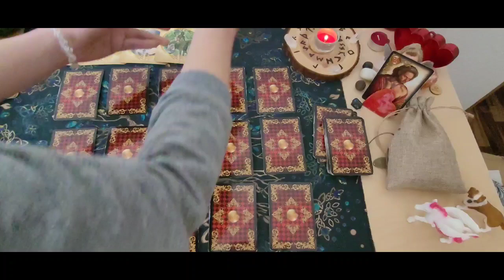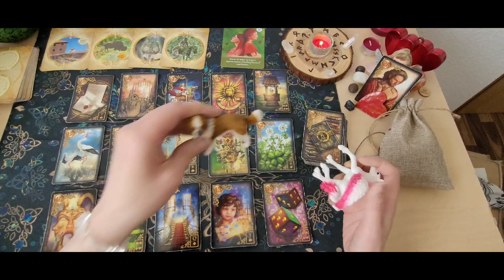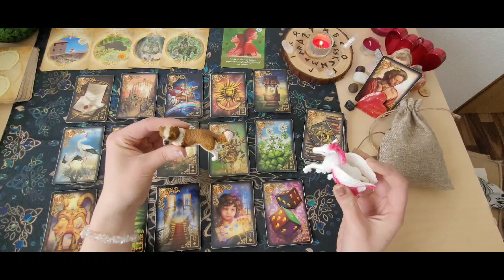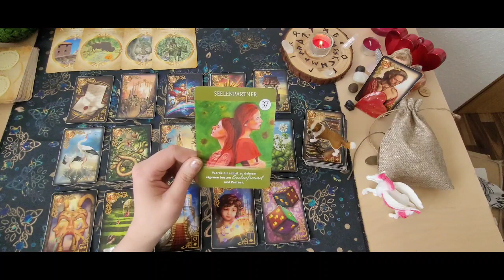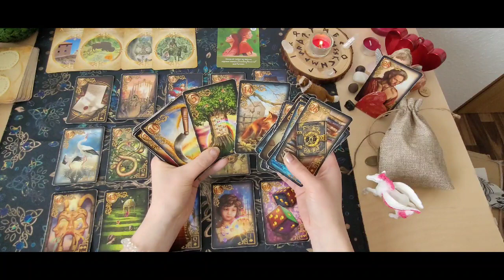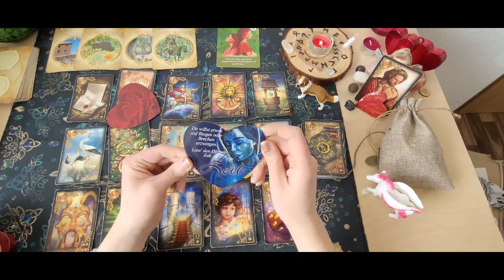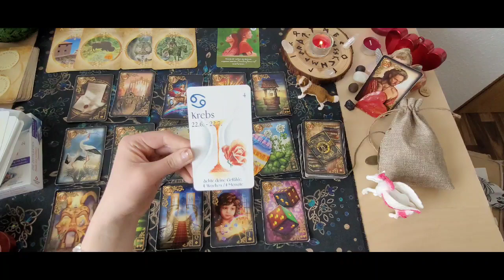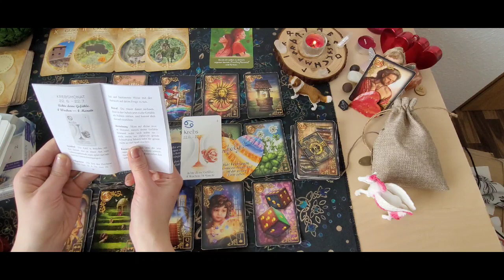❤️‍🔥Seelenpartnerorakel❤️‍🔥Sich von etwas trennen um einen Neuanfang zu starten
❤️‍🔥Verwendete Kartendecks;

Das Liebesorakel von Toni Carmine Salerno .

❤️‍🔥 Kipperkarten

❤️‍🔥 Wolf Orakel

Kartenlegungen

Bild und Sprachnachricht:
22 Euro.